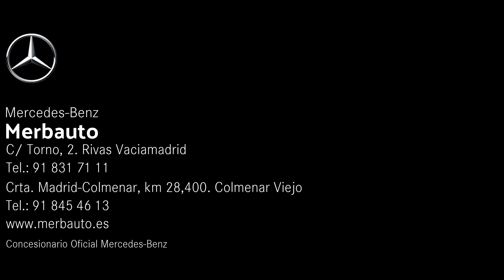Cs se suma a la demanda de Alcobendas de un carril Bus-VAO en la A-1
Cs ha presentado una enmienda a los Presupuestos Generales 2021 para realizar un estudio para la creación de un Bus-VAO en la A-1.
Dicho carril para vehículos de alta ocupación es una reivindicación de Cs Alcobendas con el fin de reducir los atascos diarios.
El vicealcalde de Alcobendas, Miguel Ángel Arranz, ha agradecido el gesto a sus compañeros de partido de presentar dicha propuesta. La enmienda es una de las 325 presentadas por el partido naranja en el Congreso de los Diputados a los presupuestos generales del gobierno Sánchez.
La enmienda pide que se destine 500 mil euros al estudio de la creación de un Carril Bus VAO directo de la A-1, en el tramo comprendido entre el Nudo Norte con la M-40 y la salida 19.